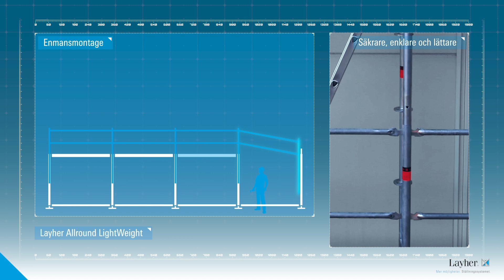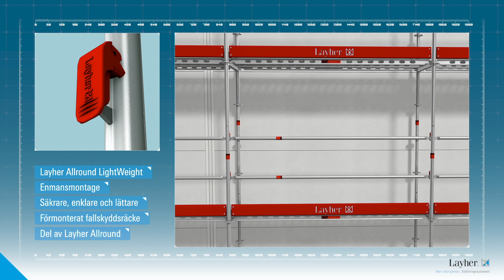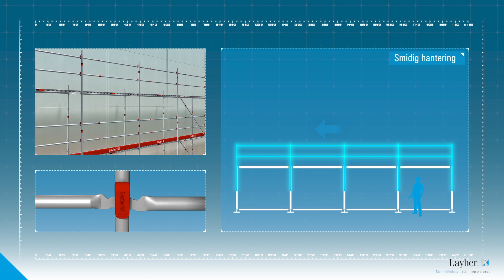Layher AGS - förmonterat kollektivt fallskydd för Allroundställning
För Allround-ställningar har Layher utvecklat ett avancerat skyddsräckssystem: AGS-systemet.

Med enkel montering, utan verktyg och utan extra arbetsmoment uppnås ett förmonterat fallskyddsräcke. Spirorna i AGS är LightWeight. I kombination med AGS-räckena, skapas ett tvådelat förmonterat fallskyddsräcke - kollektivt fallskydd under montage.
Som en integrerad del av Allround-systemet kan AGS kombineras med andra Allround-komponenter.
Layher - Fler Möjligheter och Mer Säkerhet.